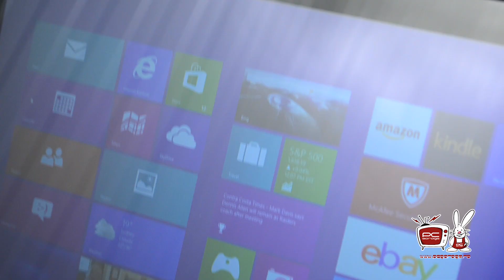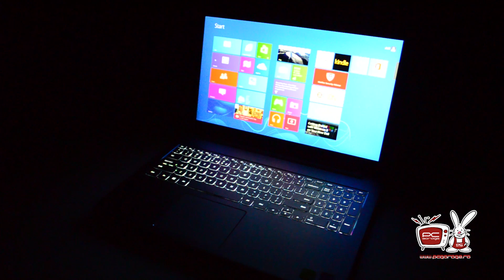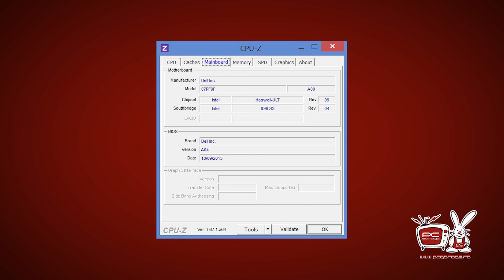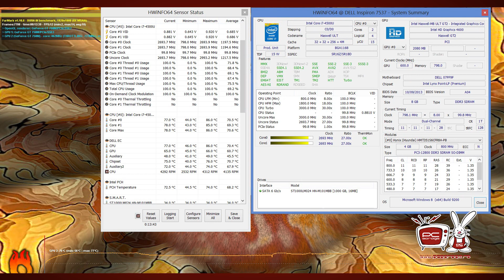PC Garage - Video Review Laptop Dell Inspiron 7000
Designul elegant si subtire, din aluminiu forjat, cu o grosime de sub 1 inch si muchii bizotate taiate cu diamant, este doar una dintre caracteristicile excelente cu care va va uimi noul Inspiron 15. Este relaxant pentru ochi si placut de tinut in mana. Tastatura cu retroiluminare va ajuta sa lucrati mult mai usor in conditii de lumina slaba -- nu va veti mai multumi cu putin. Sticla Corning® Gorilla® NBT™ a afisajului tactil optional fara cadru desavarseste un laptop cu adevarat uimitor.
Ecranul tactil ofera o luminozitate de 300 de niti, cu 97 % mai mare decat a unui ecran HD si cu 50 % mai mare decat a sistemelor Inspiron 15 din generatia anterioara. In plus, unghiul de vizualizare de 160 de grade va ofera o vedere larga asupra oricarui continut afisat pe ecran.
Waves MaxxAudio® Pro confera sunet clar si bogat melodiilor, filmelor si videoclipurilor dvs. preferate.
Placa grafica dedicata NVIDIA® GeForce® GT750M cu memorie de 2 GB va ofera puterea de care aveti nevoie pentru jocuri si editari video care necesita viteza mare de reactie.
Sporeste viteza de reactie cu ajutorul sistemului de operare versatil Windows 8. Ocupati-va de retelele de socializare, de stiri si de multe altele si faceti mai multe lucruri simultan cu usurinta. Touchpadul spatios care accepta gesturi si optiunea de ecran tactil pentru atingeri cu zece degete fac si mai intuitiva utilizarea.
Scurtati duratele de reactie cu ajutorul memoriei de pana la 16 GB si tineti fisierele la indemana cu ajutorul hard diskului de pana la 1 TB.